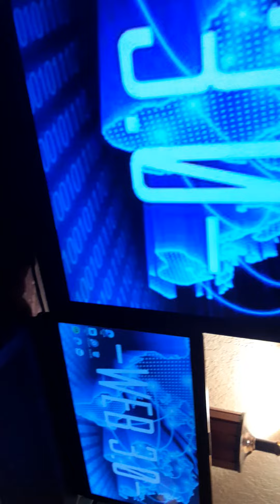Tokyo Web3.0 Crypto Studio